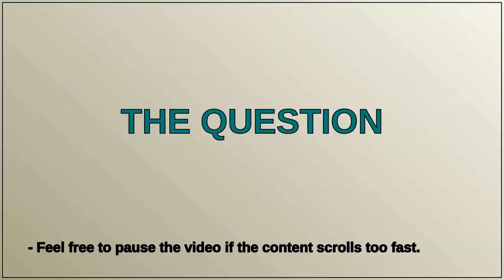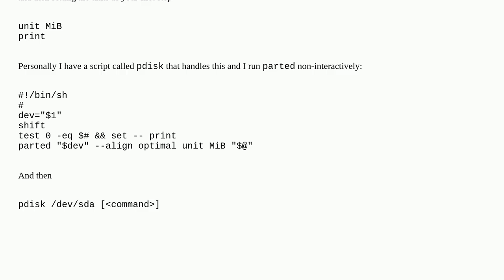Unix: Move partition to end of disk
Move partition to end of disk

A special thanks goes out to the community

  parted partition